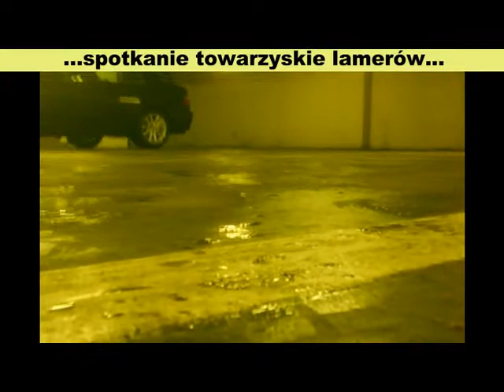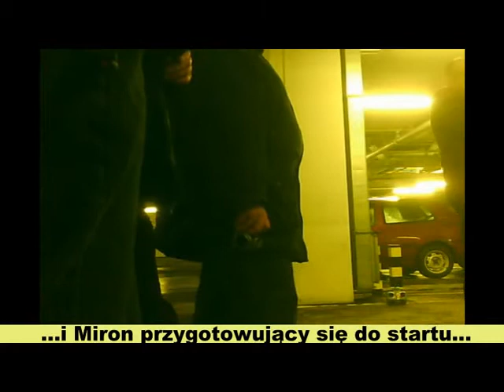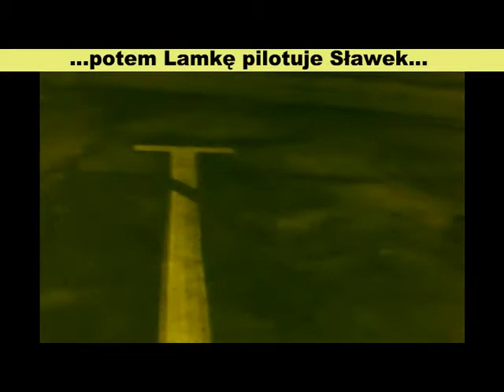Sosnowiec flying Lama 1